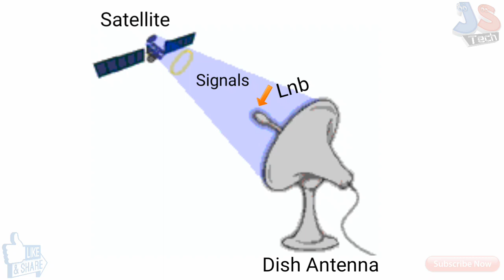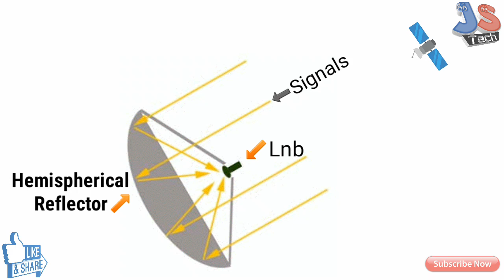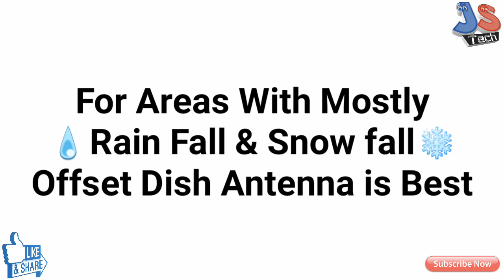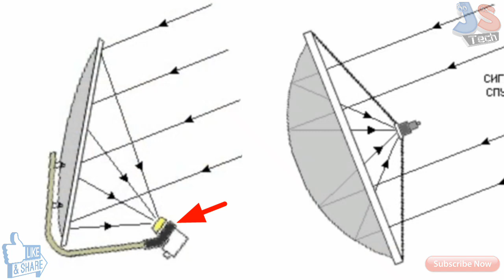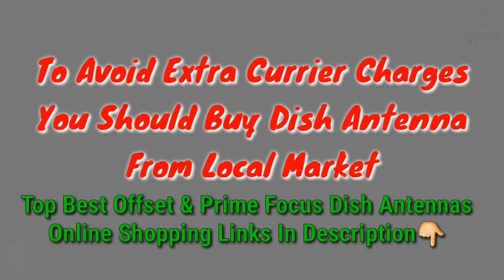Types Of Satellite Dish Antenna | Satellite Dish Antenna Explained|Ku/C Band Satellite Dish Antenna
●●●●●●●☺Hello  frnds☺●●●●●●●

I am Sukhpreet and you are watching Just Simple Tech youtube channel.

Is video me Satellite Dish Antennas ke bare me full information di gyi hai.
you can buy all types dish antennas from online stores
Amazon
Flipkart
Alibaba or Aliexpress
eBay
...etc

Comment for questions and feedbacks.

Also press bell(🔔) icon for notification updates.

📣In this video i use some contents may be copyrighted not mine and belongs to their respected owners.